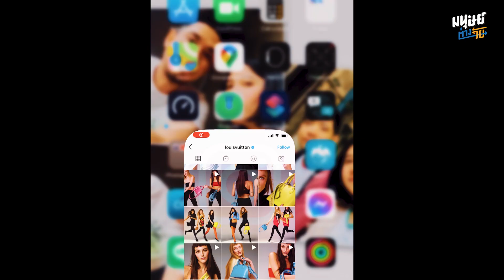นักสะสม Freitag สาวโสดวัย 62 ปี กับเคล็ดลับความโสดอย่างมีความมีสุข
โสดแล้วทำไม ยังไงก็แซ่บ!!
มนุษย์ต่างวัย ขอพาไปรู้จัก ป้าปุ๋ย-ชลิกา ชัยมงคล วัย 62 ปี สาวเชียงใหม่ที่ใช้ชีวิตหญิงโสดแบบสตรองแอนด์สนุก สนุกกับการไถไอจี เลือกดูแฟนชั่นสุดชิค ก่อนจะเอนจอยกับการเปลี่ยนลุคสาวชาวเหนือเรียบ ๆ ให้กลายเป็นสาวแซ่บในวัย 62 ปี
แฟชั่นแซ่บ ๆ จึงเป็นมากกว่าความสนุก และอีกหนึ่งงานอริเรกคือการเป็นนักสะสมกระเป๋า Freitag ที่วัยรุ่นกำลังฮิตกัน ฉีกทุกกฎของสูงวัยที่ต้องแต่งตัวเฉย ๆ กลายเป็นสิ่งที่ช่วยทำให้ป้าปุ๋ยสนุกกับชีวิตวัย 62 อย่างมั่นใจ
นอกจากสนุกจากการแต่งตัว ป้าปุ๋ยยังบอกว่า เคล็ดลับ "โสด" ให้มี "สุข" ก็คือ "เพื่อน" ที่คอยดูแลกันและกัน ทั้งในยามสุขและทุกข์
“เรื่องความเหงามันก็แค่เราจะจัดการกับมันยังไง สะบัดมันออกไปให้เร็วที่สุด แต่โชคดีที่เรามีพี่น้องมีเพื่อนที่ยังอยู่เคียงข้างกันไม่ว่าจะสุข หรือจะทุกข์"
00:00 : ป้าปุ๋ย ชลิกา ชัยมงคล อายุ 62 ปี กับเคล็ดลับความโสดอย่างมีความมีสุข
01:50 : การแต่งตัวเติมความสุขให้ชีวิต
02:29 : สิ่งที่สำคัญของชีวิต คือเพื่อน
03:10 : ของสะสมประจำกลุ่มที่ไม่เหมือนใคร
03:51 : โสดอย่างมีความสุข
ติดตาม ‘มนุษย์ต่างวัย’ ในช่องทางอื่น ๆ เพิ่มเติมได้ที่